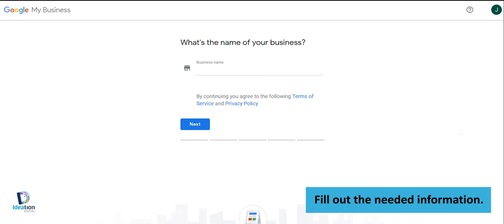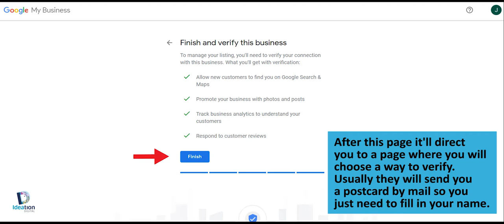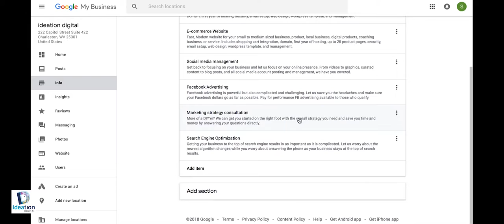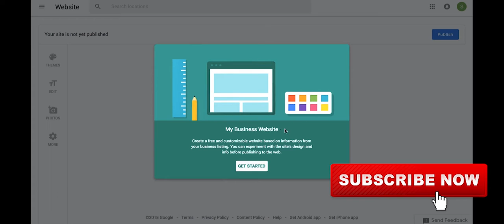Google My Business Setup - Ideation Digital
This video will show you how to use and setup Google My Business.

Google My Business serves as the Yellow Pages today, especially for local businesses. Even if you don’t have a website, customers can search for your category (e.g. plumber, bakery, or photographer) and see a list of local businesses in that field.  Perhaps most importantly is search intent for local businesses.  According to Google more than half of the people that search for a local business on their phone visit that business within 24 hours.  How much is it costing you to not be that business they are finding first?

Even if you already listed your business on Google, reach out to us to have your Google My Business listing audited and make sure it isn’t helping your competition by pushing you further down in the search results. 👇 👇 👇